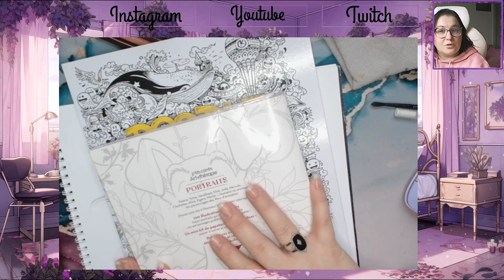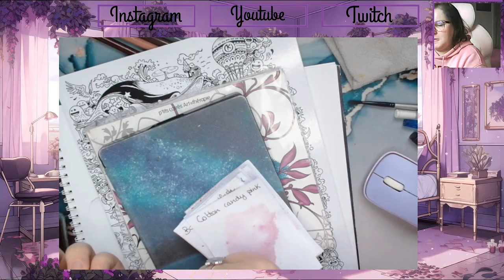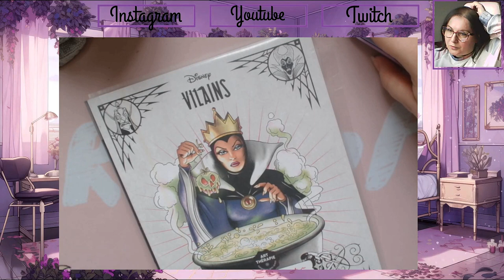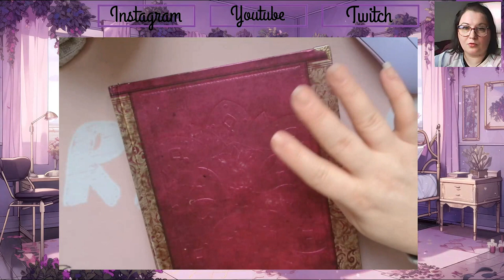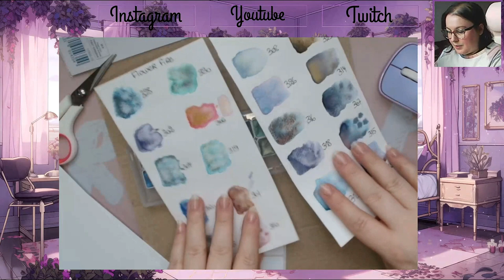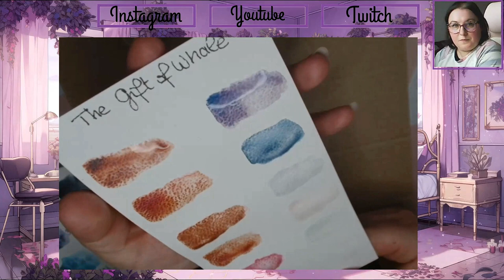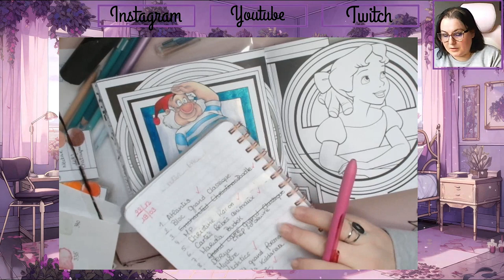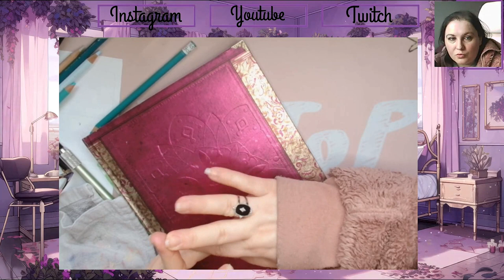Weekly vlog 13 Galère téléphonique, unboxing Ali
ʕ•̫͡•ʕ•̫͡•ʔ•̫͡•ʔ•̫͡•ʕ•̫͡•ʔ•̫͡•ʕ•̫͡•ʕ•̫͡•ʔ•̫͡•ʔ•̫͡•ʕ•̫͡•ʔ•̫͡•ʔ

Vinted : ch_tiote_val

Valérie 😘